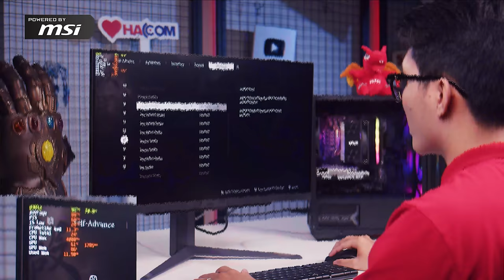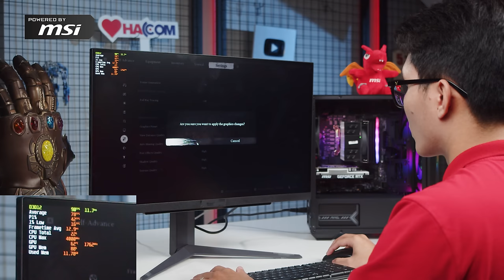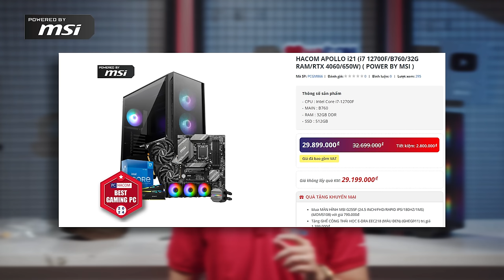Cấu Hình PC 15 Triệu | Chiến Tốt Black Myth: Wukong | HACOM SNIPER S43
PC 15 Triệu chiến tốt WUKONG nào anh em.

ƯU ĐÃI MUA HÀNG TẠI HACOM
Mua MÀN HÌNH MSI G255F (24.5 INCH/FHD/RAPID IPS/180HZ/1MS) (MOMS108) với giá 990.000đ
Miễn phí nâng cấp ram lên 32Gb trị giá 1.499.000 (RAPY004)